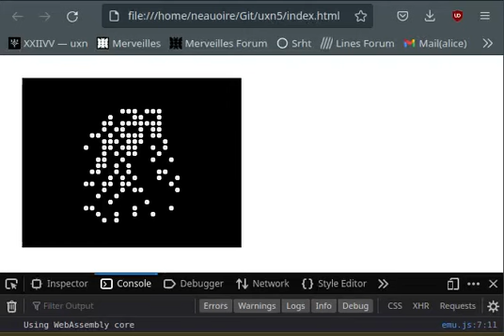Uxn5 meet uxn.wasm